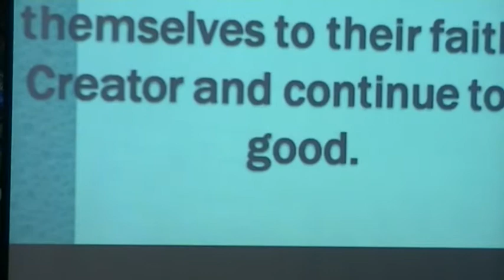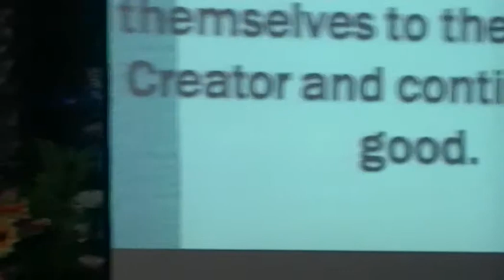Sufferings of Christian Part 2